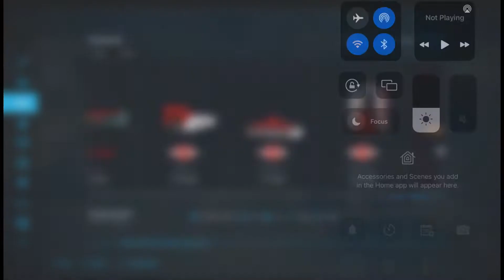Making 144 bails fs22